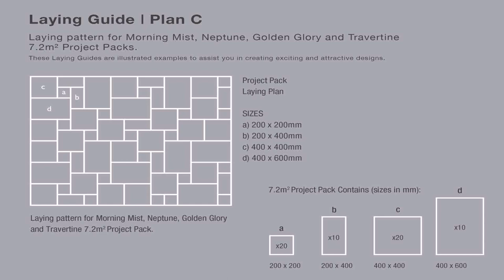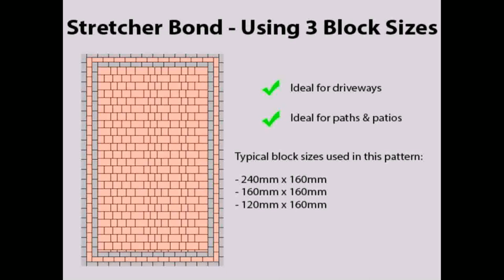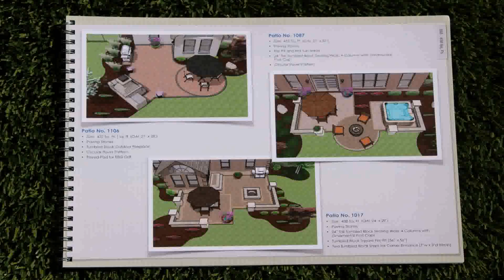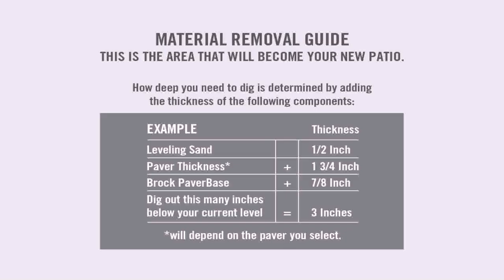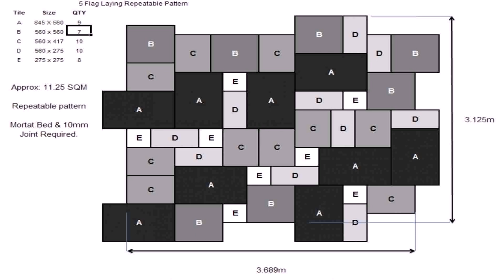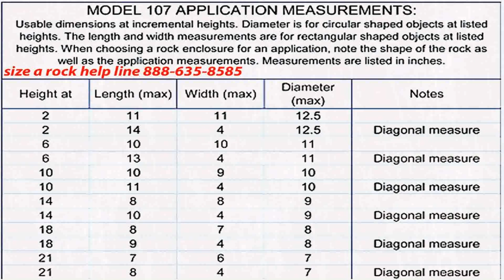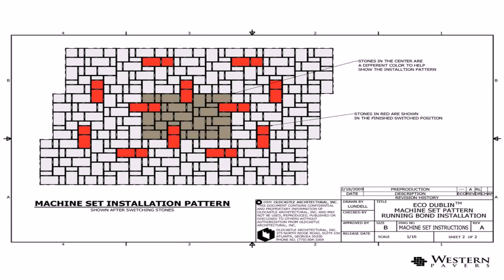Patio Paver Patterns 4 Sizes (see description)